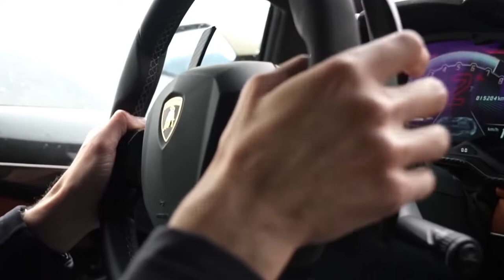Lamborghini 63 Yacht By Tecnomar, Lamborghini's New Luxury Yacht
The New 4,000 HP Lamborghini 63 Is a Cruiser That Will Make Your Supercar Jealous
Tecnomar's Lamborghini 63 has the Raging Bull's DNA, from the Aventador steering wheel to leather racing seats. And it's very, very fast.
This Speedy New Lamborghini Yacht Is Like a Supercar on the Water
Designers for the "Tecnomar for Lamborghini 63" made sure to infuse Lamborghini's DNA wherever they could, including its top end of 69 mph.